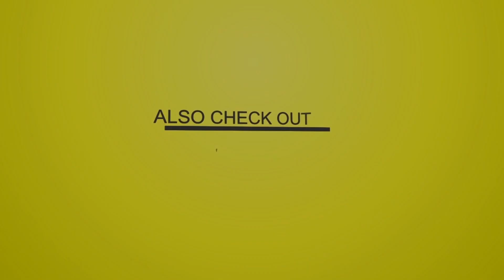Trigga Happy Sound - Trigga Digga Mix 64 (Dancehall Mix 2021 Ft Vershon, Vybz Kartel, Masicka)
Trigga Happy Sound - Trigga Digga Mix 64 (Dancehall Mix 2021 Ft Vershon, Vybz Kartel, Masicka, Skillibeng, Popcaan, Squash, Tommy Lee Sparta, Stylo G)

Tracklist

Trigga Happy Sound - 2021-Trigga Digga Mix 64 (Mixtape)
(Single Track)

"Intro"
00. Trigga Happy Sound - Trigga Digga Mix 63 (Intro) 0:00

"Single"
01. Chronic Law - Rolling Calf (Dub) 0:53

"Bleed Riddim"
02. Jahshii - 25-8 2:16
03. Rygin King - 7 Fall Many Rise 3:46
04. Kash Promise Move - Real Dawgs 4:23
05. Silk Boss - Stay To Miself 5:35
06. Chronic Law - Still A Bleed 6:30

"Different Level Riddim"
07. Chronic Law - Prominence 7:27
08. Kranium - Last Time 8:32
09. Frahcess One - In This Life 9:18
10. Quada - Nuh Normal 10:04
11. I Waata - Bee Sting 10:41
12. Intence - L.T.D.(Loyal To Death) 11:17
13. Popcaan - Stay True 12:01

"Popstar Riddim"
14. Chronic Law & JDart - Nah Sell Out 13:14
15. Vershon - Vacation 14:45
16. Hydal - Hot Topic 15:32
17. Shakespear D-Dondadda - Dollas 16:26
18. Jahvillani - Fire Brigade 17:22

"Weed Oil Riddim"
19. Jahvillani - Photogenic 18:06
20. Ding Dong & Shenseea - L.I.E. 18:52
21. Teejay - Weed & Money 19:46

"The Passport Riddim"
22. Teejay - Sixteen 20:24
23. Jahvillani - Yes Nuh Man 20:42

"Hot Tea Riddim"
24. Jahvillani - New Era 21:27

"Off Guard Riddim"
25. Qrush - Act Up (Dub) 22:04
26. Chi Ching Ching - Knock Knock 23:17
27. Vybz Kartel - Nice Suh 24:15

"Singles"
28. Intence - Bermuda Triangle 25:10
29. Shemdon - Big Wip 26:15
30. Squash - Cyaa Bruk Back 27:38

"Green Leaf Riddim"
31. Silk Boss - Arma 28:33
32. Chronic Law - Organ Trade 29:08
33. Tommy Lee Sparta & Stylo G - Talk A Di Town 30:23

"Singles"
34. Skeng & Sparta (Tommy Lee Sparta) - Protocol (Run Dem Block) 31:54
35. Skeng & Yeng (Intence) - Heaven Passport 34:04
36. Skeng - Cheese 35:39
37. Fats - Fully Dark 37:00
38. Jahvillani & Shakespear D-Dondadda - Badness 38:15
39. Shakespear D-Dondadda - Run Like Champs 39:43
40. Aidonia & Govana - Mayday 41:27
41. Vybz Kartel - Do It If Yuh Bad 42:31

"100 Kilos Riddim"
42. Demarco - Column 43:44
43. Ding Dong & Rygin King - 100 Kilos 44:42
44. Teejay - 3 Points 45:38
45. Chronic Law - Rich Law 46:34
46. Rytikal - Knock Knock Knock 47:33

"Singles"
47. Popcaan - Levels 48:29
48. Teejay - Bitcoin 49:26
49. Digital Sham & Kos Bella - Bake 50:43
50. Masicka - Update 52:37
51. Alkaline - Sell Off 53:55
52. Skillibeng - Piana (Beethtoven Medley) 55:35
53. Skillibeng - 15teen 56:26
54. Likkle Vybz & Vybz Kartel - Daddy Was A Pilot 57:12
55. Skeng - Live Large 59:38
56. Jashii & Navaz - Cream Of The Crop 1:00:16
57. Jahshii - Keep Up 1:01:15
58. Kyoka - Hurt People 1:02:51
59. Silk Boss - Life Story 1:04:17
60. Silk Boss - Geet Weh 1:05:28

"Like Semper Fi Riddim"
61. Vybz Kartel - Like Semper Fi 1:06:09

"Single"
62. Hydal - Good Vibes 1:07:09

"Unknown Riddim"
63. Kash Promise Move - Love You 1:08:09
64. Squash - No Doubt 1:09:09

"Single"
65. Koffee - West Indies 1:10:27